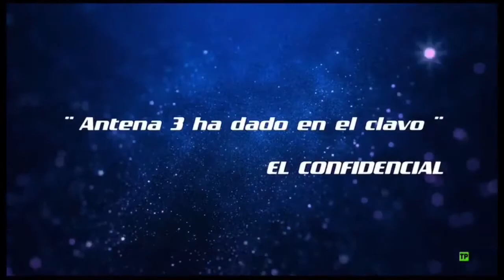Promo 3 Primeros Asaltos de La Voz Senior, Miércoles 5 de Junio a las 22:45h en Antena 3 (01/06/201